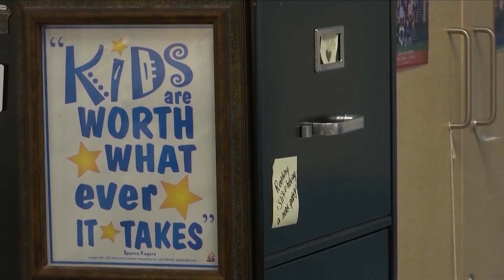COVID-19 surges at alarming rate